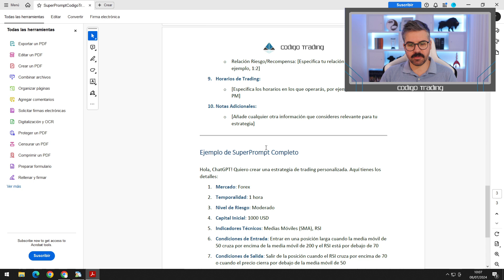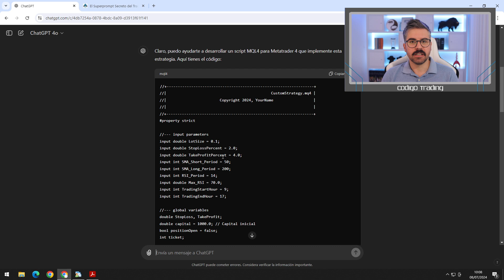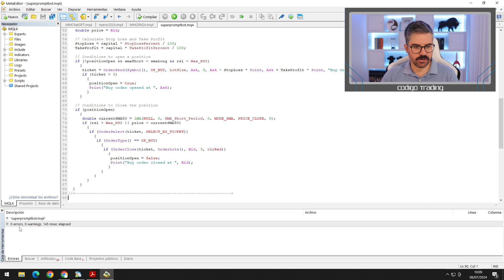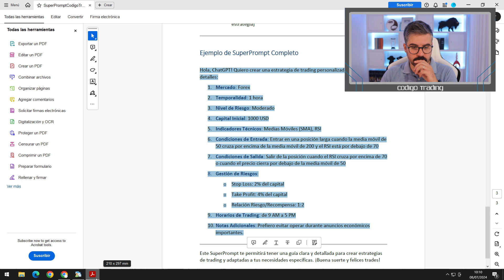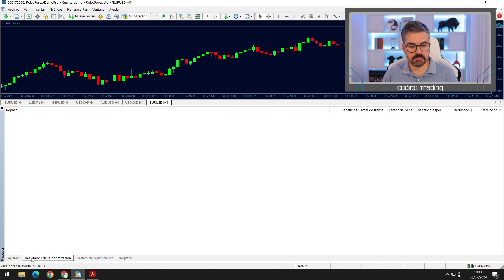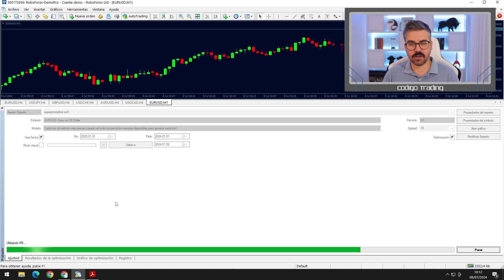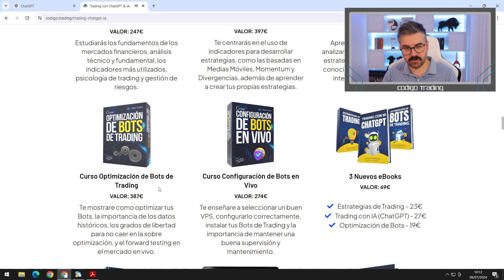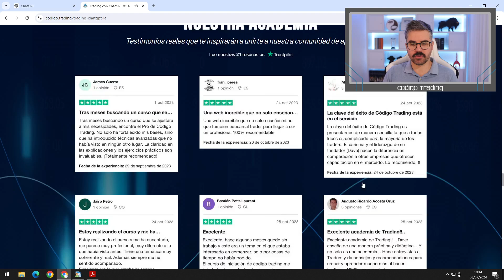Cómo Usar la Inteligencia Artificial para Ganar Dinero en el Trading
Descubre cómo la inteligencia artificial puede revolucionar tu manera de hacer trading. En este video, te enseñaré a usar ChatGPT para crear bots de trading en MetaTrader 4, optimizar tus estrategias y adaptar tus operaciones a las condiciones del mercado. ¡No necesitas ser un experto en programación para comenzar!

00:00 Bienvenido
00:38 Advertencia de Riesgo
00:52 ¿Porque la IA está revolucionando el Trading?
01:41 Conceptos clave antes de usar ChatGPT
03:20 Parte práctica usando ChatGPT
10:00 Curso: Trading con ChatGPT & IA
11:16 Despedida